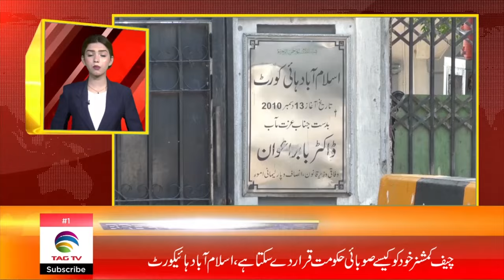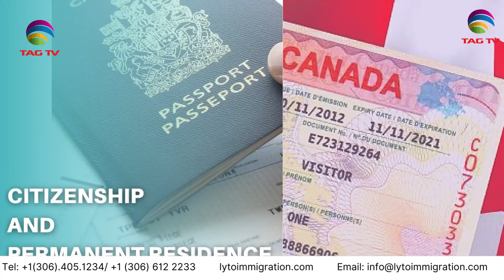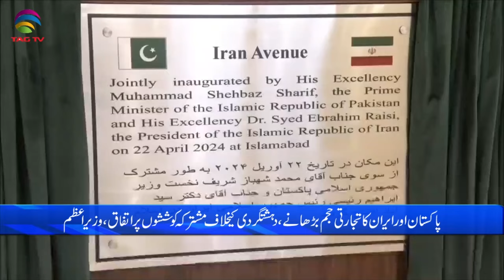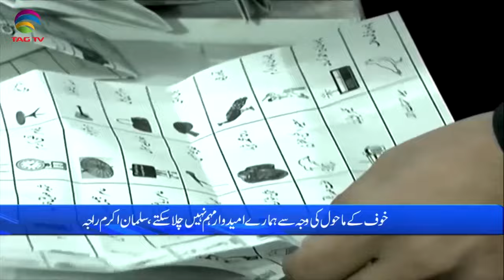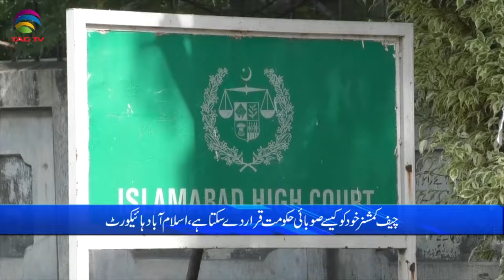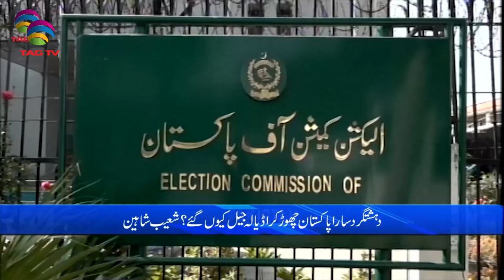Pakistan News Bulletin with Nimra Kanwal - APRIL 22, 2024